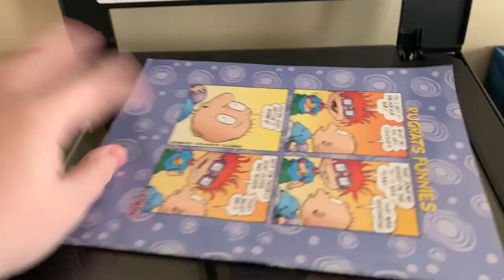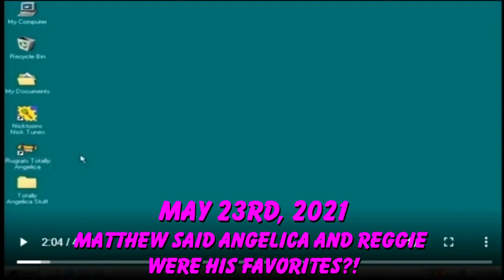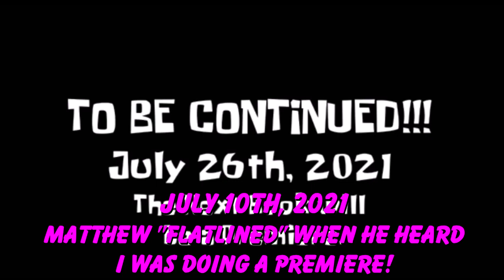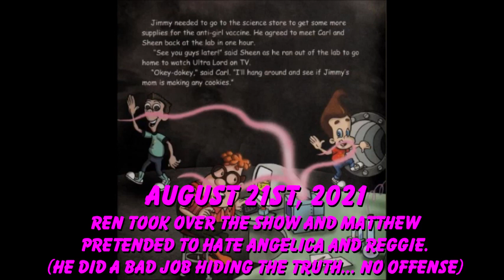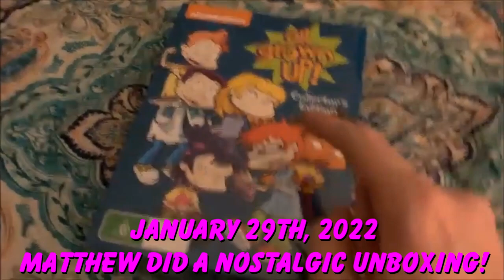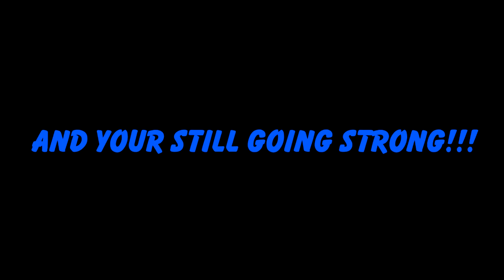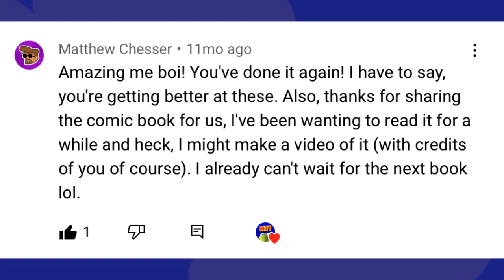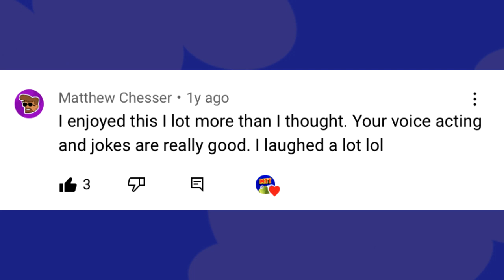A Special One Year Tribute To Matthew Chesser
In honor of One Year of Nostalgic Stories, Here's a special video dedicate to the Crazy Bastard himself!

AND

Music used in Order:

Jimmy Neutron Boy Genius (PS2/GCN) - Retroland
Paper Mario: The Thousand Year Door - Shadow Sirens
Rugrats Search For Reptar - Unknown Unused Track
Shrek Treasure Hunt - Main Menu Full (Unused)
Nickelodeon All-Star Brawl - Sweet Dreams
Bendy Vs. Cuphead (Ink Bendy)
The Simpsons Hit & Run - Monkey See, Monkey D'oh
The Simpsons Hit & Run - There's Something About Monty
SpongeBob SquigglePants - Title Screen / Credits